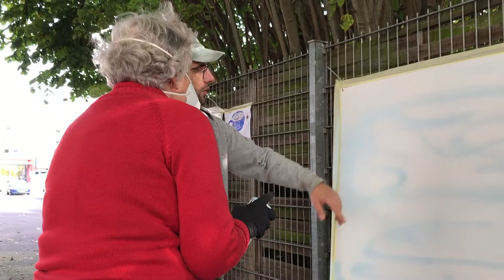MWG-Stiftung und Strichcode laden zum Sprayen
Die MWG-Stiftung bot anlässlich des bundesweiten Tages der Stiftungen einen Graffiti-Workshop an, der durch die Künstler der Magdeburger Firma Strichcode angeleitet wurde.